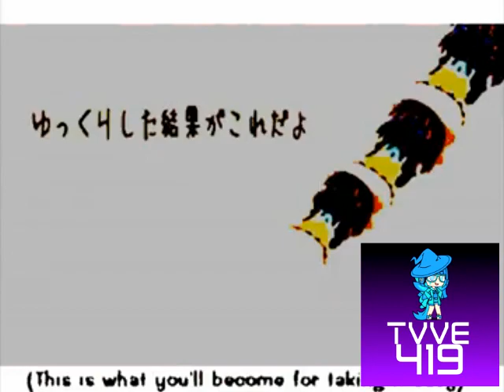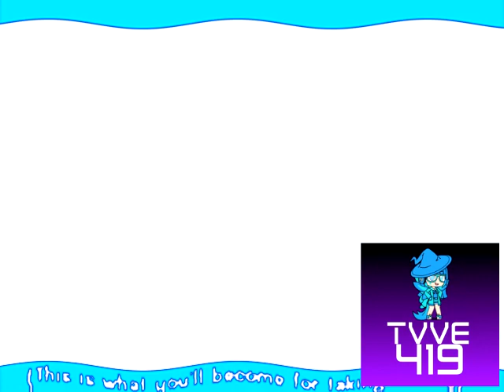(REQUESTED) Cirno's Perfect Yukkuri Class Effects (Inspired By Preview 2 V17 Effects)